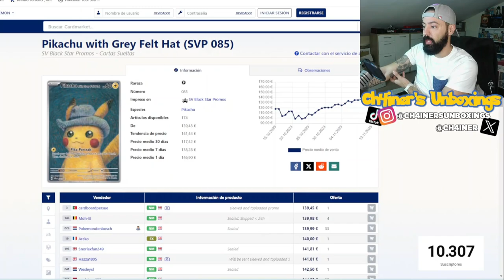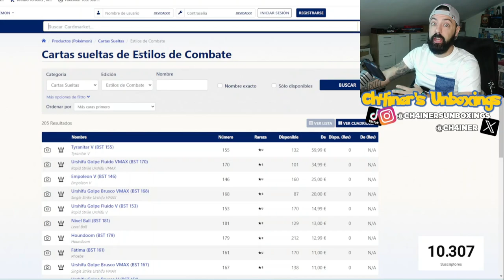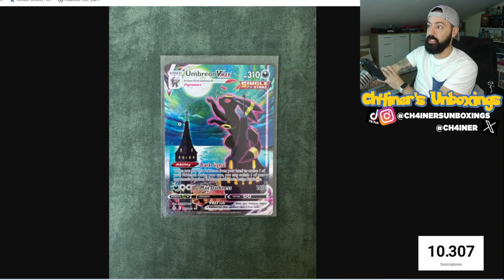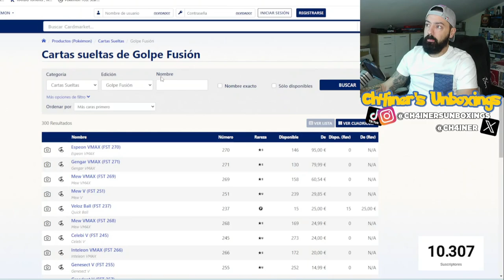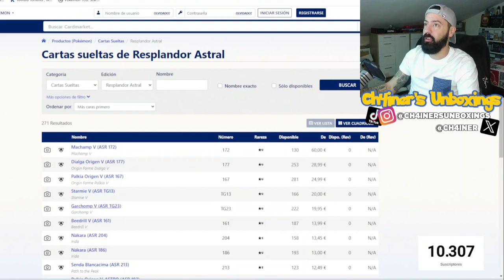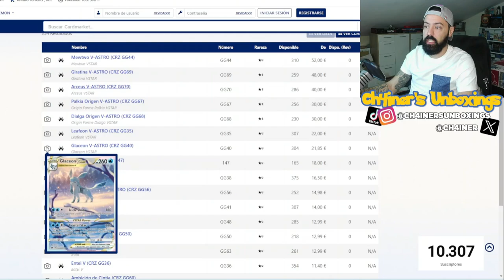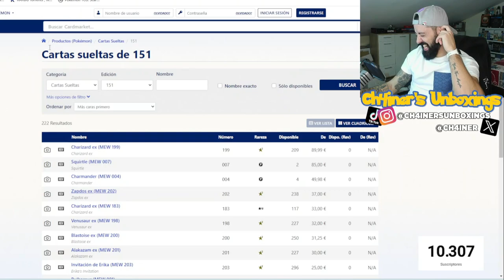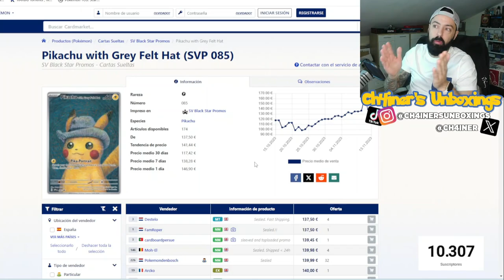DEBATE - ¿ES EL PIKACHU VAN GOGH LA MEJOR CARTA POKEMON ACTUAL PARA INVERTIR?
CH4INER10